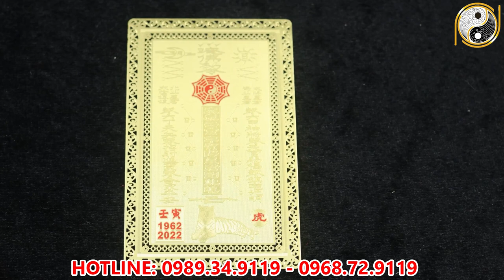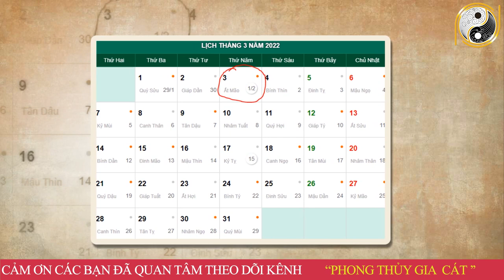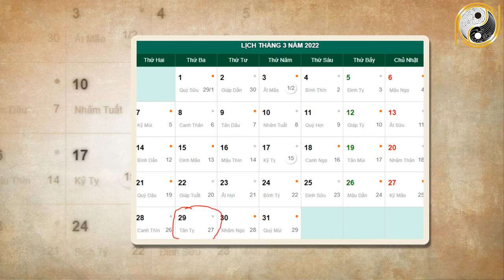Tử Vi Tuổi Hợi Tháng 2 Âm Lịch Năm 2022 NỔ LỘC PHÁT TÀI, GIÀU NHANH Chóng Mặt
01. Linh phù giải hạn
02. Hồ lô hóa giải Ngũ Hoàng
03. Mai Hoa Phú Quý
04. Gương bát quái tinh cầu
05. Kim bài thái tuế 2023
06. Vòng tam hợp Dần Ngọ Tuất
07. Vòng tam hợp Thân Tý Thìn
08. Vòng tam hợp Hợi Mão Mùi
09. Vòng Tam Hợp Tỵ Dậu Sửu
10. Bát bảo tâm kinh
11. Minh Quang pháp bảo cầu
12. Minh Quang pháp bảo lục giác
13. Tỳ Hưu Lộc Tài (Đồng)
14. Tỳ Hưu Khai Vận ( Bạch Ngọc)
15. Bách Niên Tụ Tài ( tụ tài lộc)
16. Song long ngọc ấn ( ấn thăng quan)
17. Kim bài ngũ Lộ Thần Tài
18. Hồ lô bình an ( treo xe)
19. Móc khóa văn xương
20. Ống bút văn xương gỗ đào
21. Bút văn xương gỗ đào
22. Bút văn xương gỗ đào nhỏ
23. Hoa mai kim tiền ( mạ vàng )
24. Các vật phẩm phong thủy khác Tử Vi Tuổi Hợi Tháng 2 Âm Lịch Năm 2022 NỔ LỘC PHÁT TÀI, GIÀU NHANH Chóng Mặt